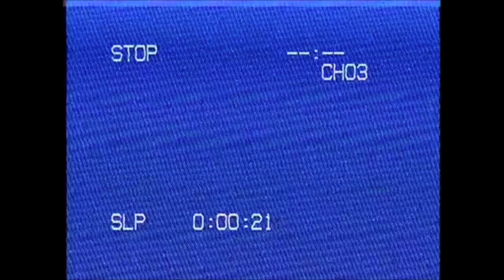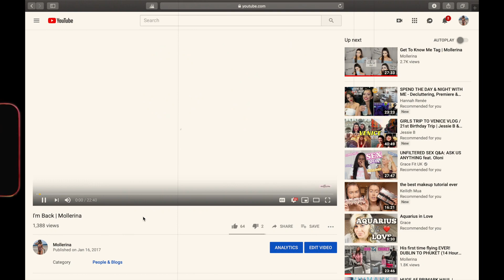DRIVE WITH ME #2: how I learned to drive + I'm single and lonely (Breakdown)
lol. Hey Huns

Not sure what this lil therapy vlog is but I hope you enjoy.
I talked about how I learned to drive and how me and GiGi will be two years together in October, awwww.

Also, talked about how "being single" is going for me and how I am in fact VERY LONELY but... I ain't gunna be giving any time/energy to stupid boys anytime soon, yay for me xoxo

like + sub x

Tech Deetz:
Camera - Canon 80d/Canon g7xii
Editor - FCPX
Mic - Rode Video Go/Blue Yeti
Lighting - I use a Neewer Ringlight and two softboxes from ebay.

Music: Free J Cole Type Beat 2018 – “Promise” (Prod. Temper)
Block his number and do your squats,
Mollerina xoxo